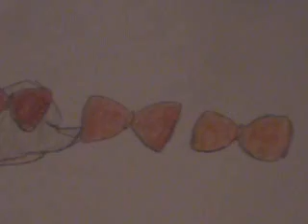AnimalCrossing Dowtown (working title)Concept Art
some concept art for a FAN GAME! called Animal Crossing Downtown(working title), i drew the concept art for someone on Animal Crossing Community who is making the game, these are new items/villagers that might be included, the item names are in the video

EDIT:as of now it is known as Animal Crossing Downtown, but it might change again